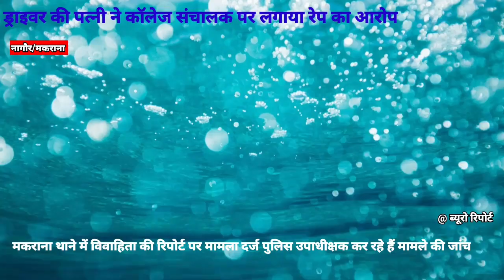मकराना। ड्राईवर की पत्नी ने लगाया कॉलेज संचालक पर रेप का आरोप, मामला दर्ज, जांच शुरू।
@ ब्यूरो रिपोर्ट जे 1 राजस्थान न्यूज